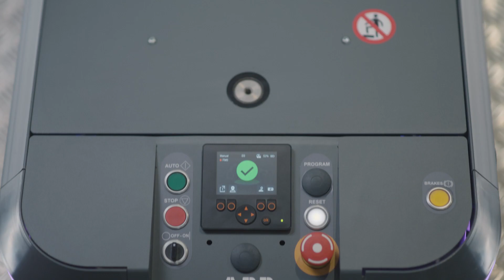Mobilne roboty nowej generacji wykorzystują sztuczną inteligencję